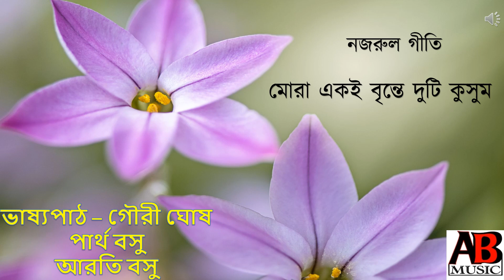মোরা একই বৃন্তে দুটি কুসুম - Mora Eki Brinte Duti Kusum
নজরুল গীতি - Najrul Geeti
ভাষ্যপাঠ - Narration
গৌরী ঘোষ - Gouri Ghosh
কথা / সুর - কাজী নজরুল ইসলাম
Lyrics & Music - Kaji Najrul Islam
Artist - Parth Basu & Arati Basu
কন্ঠ - পার্থ বসু
আরতি বসু